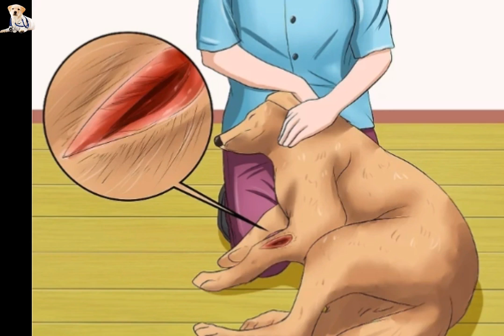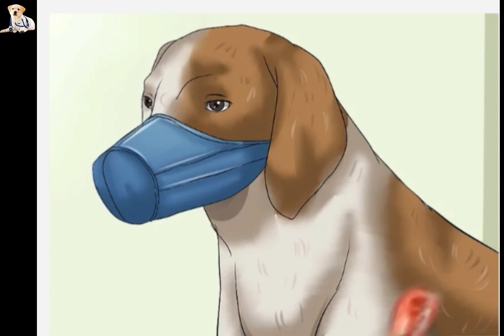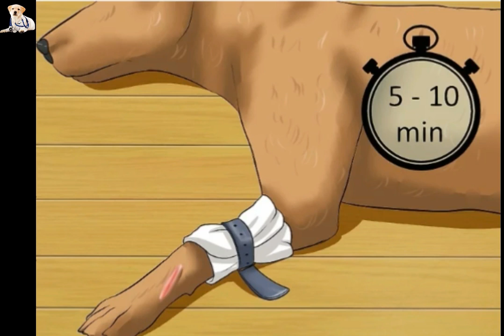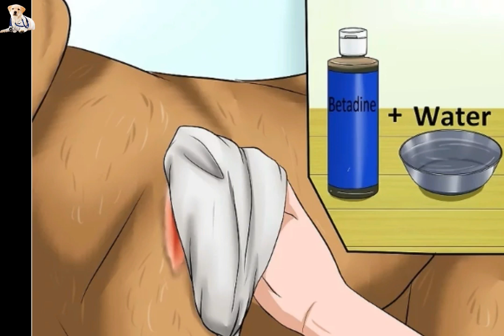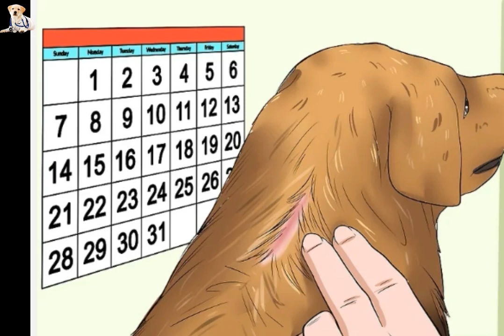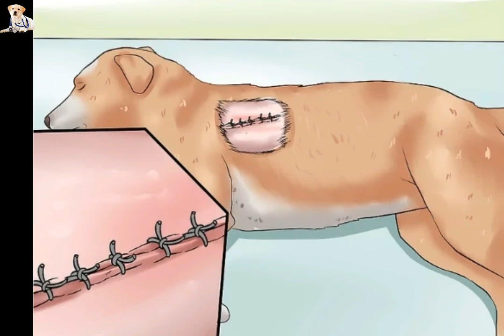كيفية تنظيف جرح كلب How To Clean A Dog's Wound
Learn everything you want to know about pets and animals on your Pets and Animals channel. Learn about topics such as how to determine the sex of cats, how to feed a home rabbit, how to understand the behavior of rabbits and more through our helpful video that explains you step-by-step, always supported by pictures and a more accurate explanation